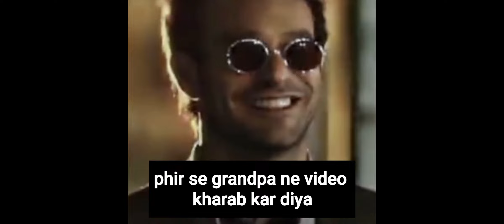Laugh Out Loud: Hilarious Moments of Granny and Grandpa 😂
Welcome to Granny: Chapter Three

Granny chapter 2 || one day challange gone wrong || playing first time ever || granny

vividplays channel
granny 3
grandpa killed his wife in granny 3
granny 3 gameplay
granny 3 android
granny 3 game
best horror game7
best granny 3
HORROR THOMAS TUNNEL ESC...

3.6% (85.3%)

IT Horror Clown

Pennywise - ...

3.6% (5.9%)

horror gam...

3.6% (5.9%)

Granny

Live | Granny 1 All Es...

3.6% (2.9%)

jogando granny parte 8 e levand...

All Ways To Remove Granny's Co...

3.6% (0.0%)

3.6% ()

Scary Ben Granny Alien Hero Ho...

HE TRAPPED ME IN A HORROR...

3.6% ()

3.6% ()

Subway Surfers Copenhagen 202...

3.6% ()

Granny 3 Train Escape Full Gam...

3.6% ()

ИГРАЮ В КООПЕРАТИВЕ С НЕЗ...

3.6% ()

EVIL NUN/MEMORIES OF SIST...

graany ki flying train | train esca...

Bhojpuri funny chacha call pran...

First 24H

Lifetime

3.6% ()

3.6% ()

Granny Grandpa Chor Do Humhe...

3.6% ()

MONEY HEIST VS SECURITY VIE...

3.6% ()

3.6% ()

18 de agosto de 2022

3.6% ()

Granny
granny
granny funny
granny short funny
bawander
grandpa ka bawander
bawander song granny
granny 3
granny 2
granny short story
granny short comedy
granny comedy
granny short film comedy
comedy videos
granny short film funny
granny new video
new granny
granny shorts
granny ka pyar
granny short film bachpan
ganna granny
granny song
granny funny song
granny 4
desi hunter ninja
desi bitwa granny
funny shorts

OMG it is tooo scary ...

3.6% ()
paranormal ghost hunter

Evil Nun the broken mask mobile

granny grandpa gameplay very horror
3.6% ()
funniest moment in granny

Granny v1.8 in The Twins Atmosp...
jajajajaja
3.6% ()

Granny Ki Mummy Super Granny...

3.6% ()

Granny loves Ice Scream vs Gra...

3.6% ()

GRANNY: NAHI RAHE GRANDP...

granny chapter 1 gameplay in tamil
granny gameplay tamil gaming
granny chapter 2
horror
granny 1
granny 3
granny 5
granny game
granny gameplay
granny nightmare mode
granny new update 2023
glitch in granny horror game
granny version 1.8 full gameplay
best horror game
granny escape
granny game shorts
granny funny shorts
granny game funny shorts
granny in tamil
funny videos
funny moments
funny videos in tamil
funny moments in tamil
funny shorts in tamil
Granny

Granny Game
granny games scary
granny game shortcut
slendrina
horror short film
horror stories
scary videos
ice scream 6granny funny momentsfunny grandpa